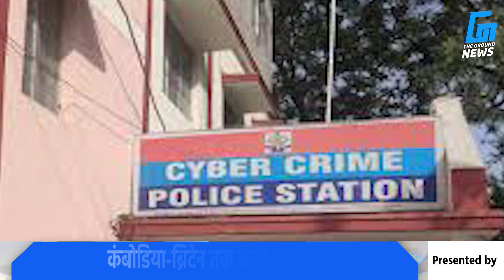हरियाणा में सबसे ठगी करने वाले गिरफ्तार | The Ground News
हरियाणा के सोनीपत में युवती को डिजिटल अरेस्ट कर 6.85 लाख रुपये ठग लिए गए. इस मामले की शिकायत मिलने के बाद साइबर थाना पुलिस ने गिरोह का भंडाफोड़ किया है... पुलिस ने राजस्थान में दौसा स्थित लालसोट से नौ आरोपियों को पकड़ा है. ये सभी गुजरात, राजस्थान, महाराष्ट्र और उत्तर प्रदेश के रहने वाले हैं. आरोपियों की गिरफ्तारी से देशभर में ठगी के 95 मामलों और 2473 शिकायतों का खुलासा हुआ है. ये लोग 8.78 करोड़ रुपये की ठगी कर चुके हैं.

जानकारी के अनुसार, सोनीपत की महिला ने बीते 4 अक्टूबर को साइबर थाना पुलिस से मामले की शिकायत की थी. इसमें महिला ने कहा था कि डिजिटल अरेस्ट कर मुझसे 6.85 लाख की ठगी की गई है. एक अक्टूबर को वॉट्सएप पर वीडियो कॉल आया था, जिसमें दूसरी तरफ से बात कर रहा व्यक्ति पुलिस की वर्दी में था. उसके पीछे बोर्ड पर मुंबई पुलिस लिखा था. उसने कहा था कि आपके एसबीआई के क्रेडिट कार्ड पर बड़ी राशि बकाया है.

जब महिला ने कहा कि मेरे पास एसबीआई का क्रेडिट कार्ड नहीं है तो उसने कहा कि क्रेडिट कार्ड का गलत लेनदेन में प्रयोग हुआ है. उसने किसी अन्य से बात की थी, जिसे सीबीआई अधिकारी बताया था. तब कहा गया था कि आपको गिरफ्तार किया जाएगा. कानूनी कार्रवाई से बचाने के लिए रुपये जमा करवाने को कहा गया.

महिला को डराया कि उनका नाम पूर्व बैंक प्रबंधक विनय के मनी लॉन्ड्रिंग के मामले से जुड़ा है. यह भी डर दिखाया कि उनका मामला राष्ट्रीय सुरक्षा से जुड़ा है. इस मामले में एक बड़े नेता को जेल भेजा जा चुका है. इसके बाद महिला ने डर के चलते अलग-अलग खातों में 6.85 लाख रुपये जमा कराए. जब महिला को धोखाधड़ी का एहसास हुआ तो मामले की शिकायत साइबर थाने में की गई.

साइबर थाना पुलिस ने नौ आरोपियों को पकड़ लिया है. इनमें महाराष्ट्र के पेट सांगली निवासी मोशिन, गुजरात के सूरत के धर्मिष्ठा पार्क में रहने वाले विरानी विवेक, गुजरात के सूरत निवासी विनेश टांक, सूरत के शिव नगर सुदामा चौक निवासी आकाश गोयानी, सूरत के दस्तीपुरा बाजार निवासी बिल्ली मोरिया मोहम्मद अमन, यूपी के लखनऊ हसनगंज निवासी तुषार प्रताप, राजस्थान के जोधपुर के निवासी श्रवण उर्फ काकू, जोधपुर के निवासी मुकेश व प्रवीण चौधरी शामिल हैं.

"*"Copyright Policy"*"